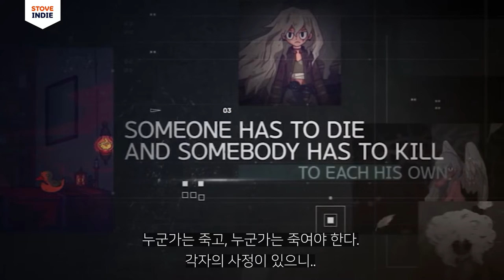주어진 시간은 단 7일! 당신의 선택은? 세븐데이즈 오리진 | 7Days Origins Launch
미스터리한 분위기의 텍스트 어드벤처를 소셜 미디어 소재로⁉
선택에 따라 달라지는 관계와 스토리로 풍부한 에피소드 속에 푸욱 빠져 보세요💖💖

지금, 스토브 인디에서 '세븐데이즈 오리진'을 ✨20% 할인✨ 된 가격에 만날 수 있습니다.

Mysterious text adventure in social media style⁉
Immerse yourself in rich episodes with relationships and stories that change depending on your choice💖💖